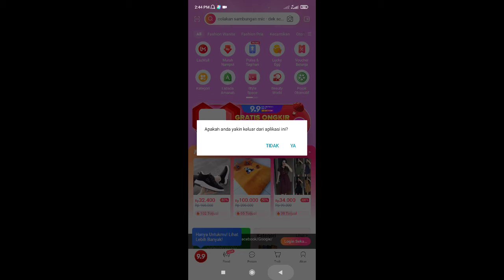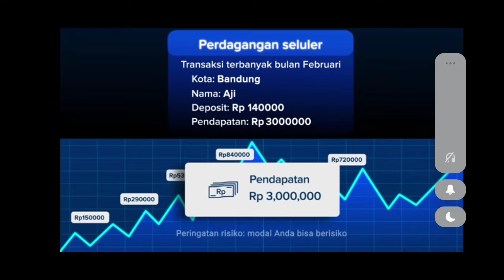Gravity Rider: Extreme Balance Space Bike Racing - Gameplay (Android)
Game : Gravity Rider
Developer : Vivid Games S.A.

gravity rider extreme balance space bike racing mod apk,
gravity rider mod apk unlimited money and gems an1,